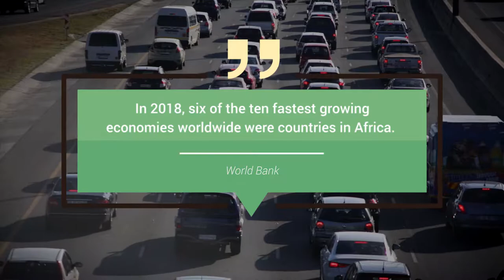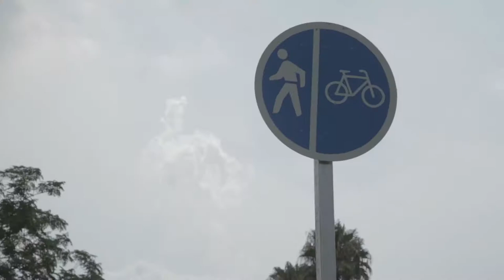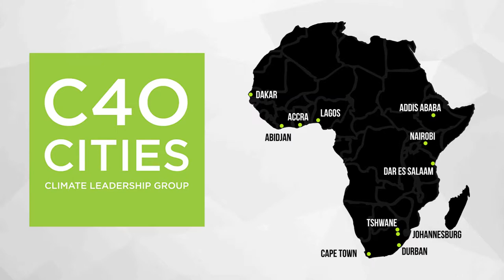C40 Climate Change